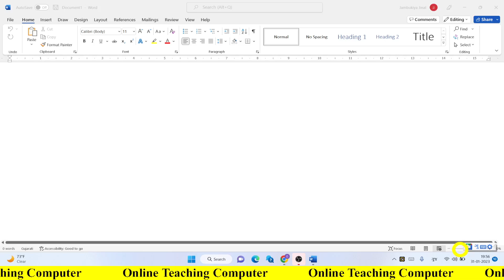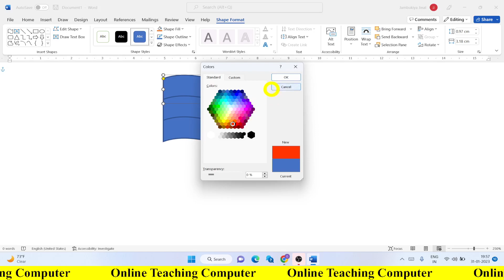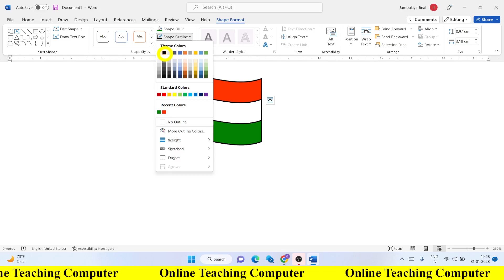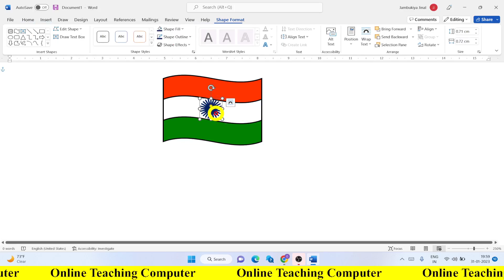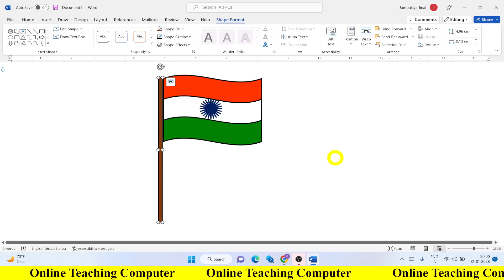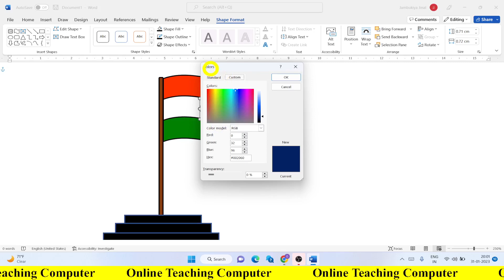How to draw Flag of india in ms word 2021